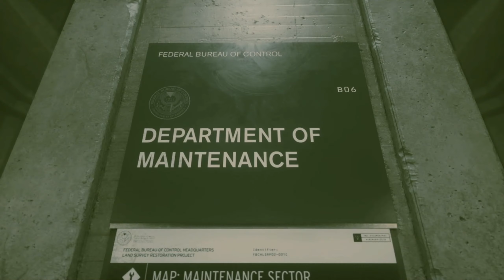[3] Control w/ Demo Demon